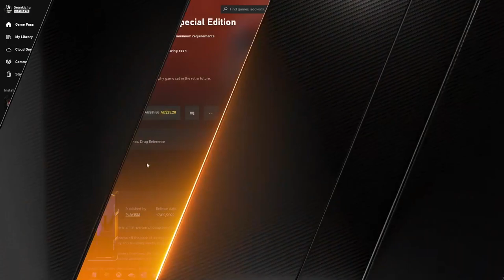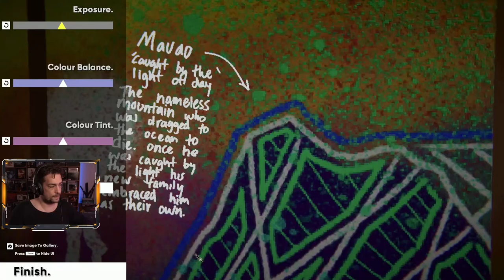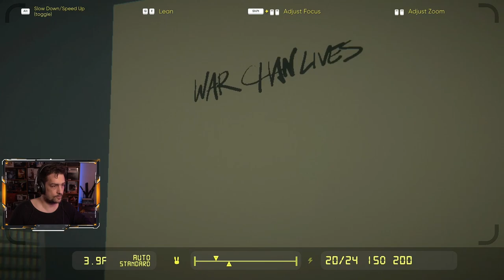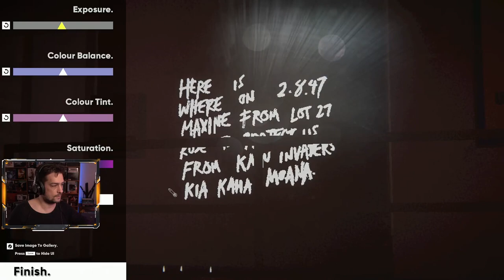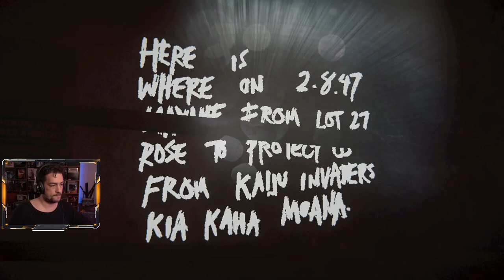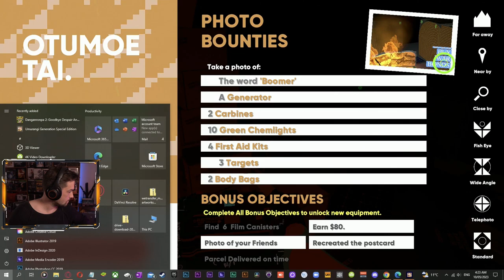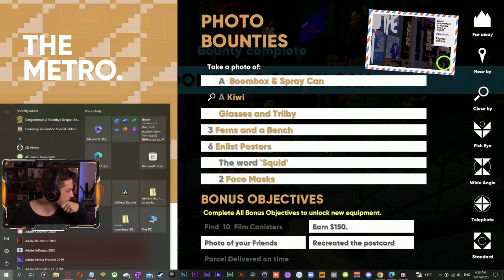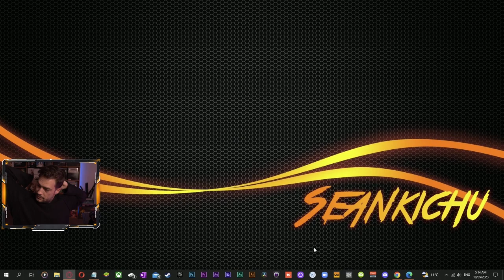2023-05-10 | Umurangi Generation - Cyberpunk Shutterbug! | Seankichu Suddenly Plays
Live Stream of Umurangi Generation.